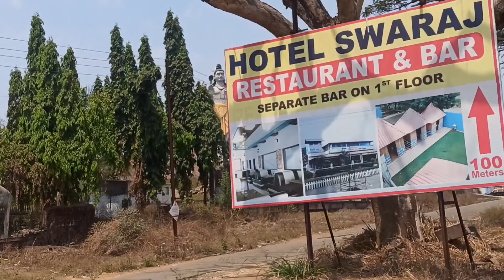Hidden Airport - Exploring Best Places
Hey there, fellow adventurers! In today's vlog, get ready to join us on an exhilarating journey as we uncover one of the best-kept secrets – a hidden airport! But that's not all – along the way, we'll be tackling rough roads, crossing farms, and even encountering a rail crossing. So buckle up and let's dive into this thrilling adventure!

Our adventure begins with the thrill of expectations as we set out on our trusty bikes, ready to explore the unknown. The sun is shining, the air is crisp, and the open road stretches out before us, call us to embark on our next great adventure.

Sometime later our peaceful ride soon takes a turn as we encounter rough and bumpy roads that put our biking skills to the test. Potholes, stones, and uneven terrain challenge our balance and focus, but we tackle each obstacle with determination. After all, it's all part of the adventure!

But our journey is far from over as we approach a rail crossing, where the sound of a distant train whistle echoes through the air. With care, we wait as the barriers lower and the train rumbles past, its cars filled with passengers on their own adventures. It's a reminder of the interconnectedness of the world and the lots of journeys that we all undertake in life.

As we continue on our way, the landscape begins to change once again, and we find ourselves on the outskirts of town, where the hidden airport awaits. Tucked away from the hustle and bustle of city life, this secluded airstrip is a true hidden gem.

As the sun begins to set on our epic journey, we reflect on the incredible experiences and memories we've made along the way. From rough roads to rail crossings, farms to hidden airports, each moment has been a testament to the beauty and excitement of exploration.

Your support means the world to us, and we can't wait to continue sharing our journeys with you. Until next time, happy exploring!

Most Searched on YouTube:

Hidden airport
Hidden place
Airport live
Hidden place in India
Airport
Places to visit in 2024
Places of the year
vlogging
Vlogger Life
Youtube Video
Youtube shorts
Vlog 5
Vlog
Adventures
Air base
Temple
Farmland
Bike riding
Shooting